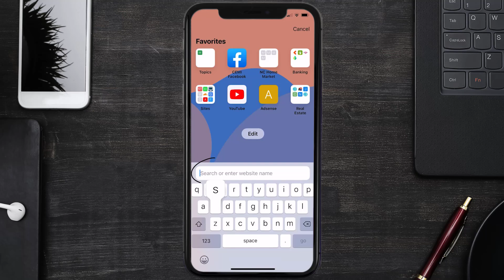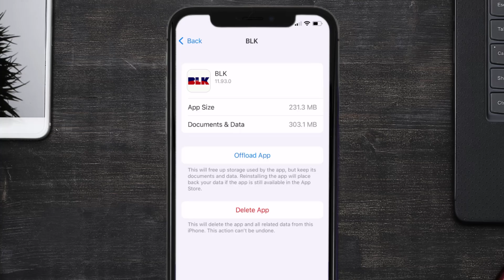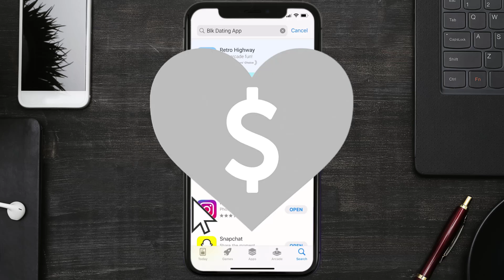BLK App Unknown Error Occurred: How to Fix BLK App Unknown Error Occurred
In this video, I'll show you How to Fix BLK App Unknown Error Occurred. This is the easiest and fastest way to Fix BLK App Unknown Error Occurred. Make sure you watch until the end of this video to find out How to Fix BLK App Unknown Error Occurred on ios. These methods work on iOS 11 as well as iOS 12, iOS 13, iOS 15 and iOS 16. Hope you enjoy!

Video Parts:
00:00 Intro: How to Fix BLK App Unknown Error Occurred
00:07 1.Speed Test For BLK App
00:36 2.Solution: Update BLK App
00:55 3.Solution: Clear BLK App cache files
01:24 4.Solution: Delete and Reinstall BLK App
01:46 Outro: Ending

Topics Covered:
Bytes Media
how to
BLK App Unknown Error Occurred
How to Fix BLK App Unknown Error Occurred
blk app issues
blk unknown error occurred
BLK App
How to Fix BLK App
Unknown Error Occurred
BLK